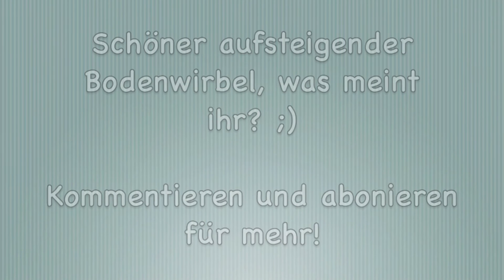Summ Summ von PyroArt - Hummeln der besonderen Art! (Full HD)